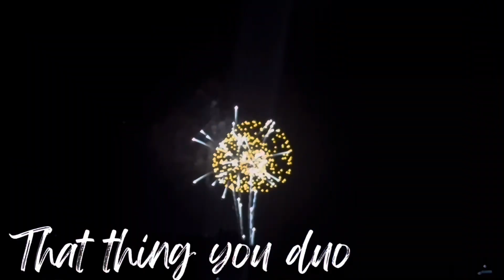I CANT BELIEVE THIS IS MY OFFICE TODAY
Y’all know I couldn’t come to the parks just once this trip! Went to EPCOT for a few hours to get some things accomplished!